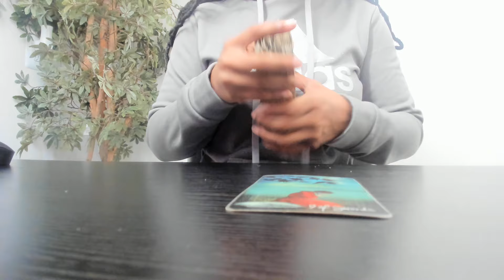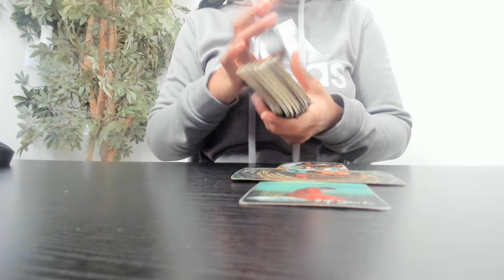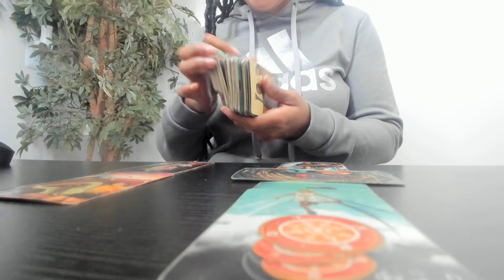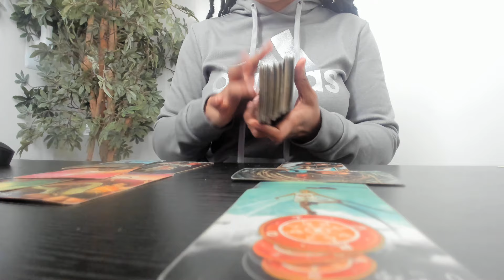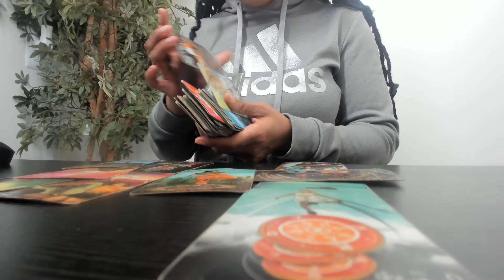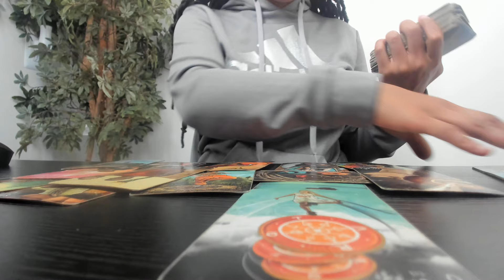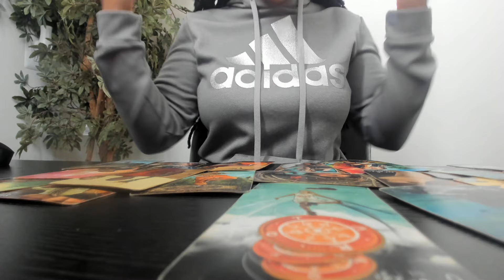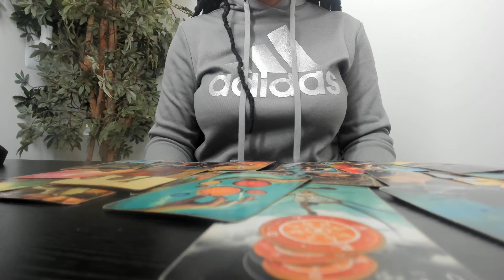♍️Virgo- Spirit's stopping this from happening 2 u! Don't stress! Expect more stability/support very